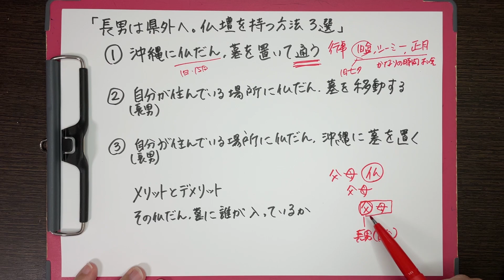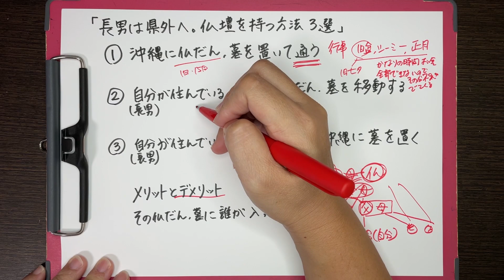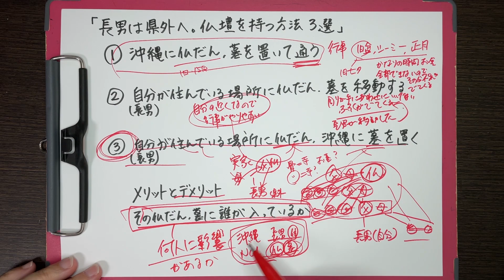長男は県外へ。仏壇を持つ方法3選。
沖縄では両親の仏壇は長男が持つ、という仏壇継承のルールがあります。
では、もし、長男が県外に住んでいる場合はどうするの？それでも沖縄にいないといけないのか？という疑問にぶつかることが多々あります。

この動画では、沖縄出身者の長男が、県外や海外で仕事などの都合で住む場合、どういう方法で仏壇を持つことができるのか？をさまざまな視点から解説していきます。

▼メンバーシップ（有料）で毎月ライブ配信に参加できます！